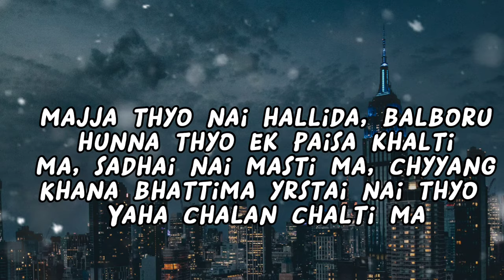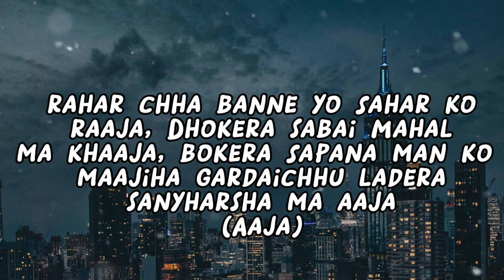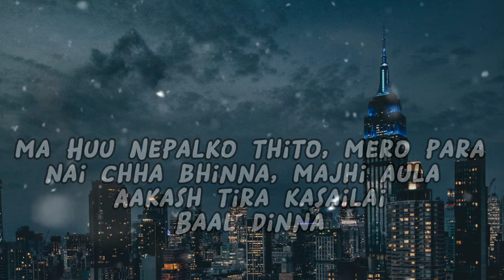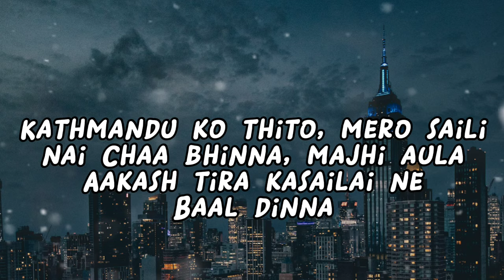Yama Buddha– Allarey thita – (lyrics) + (bass booster)